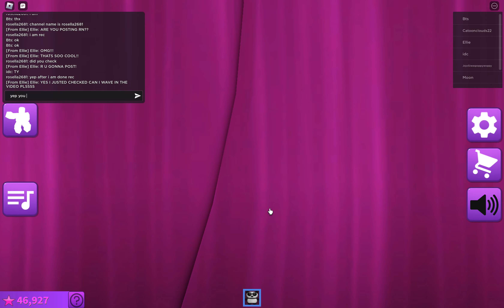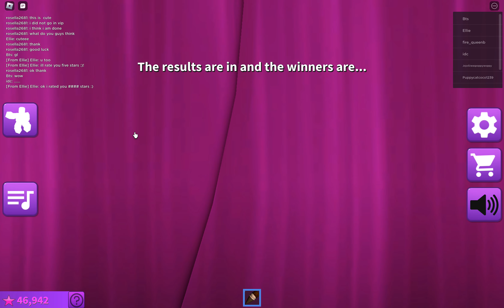Roblox Fashion Famous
Hi everyone it is me Rosella back with another YouTube video and I am playing Fashion Famous please make sure to subscribes to the channel if you are new